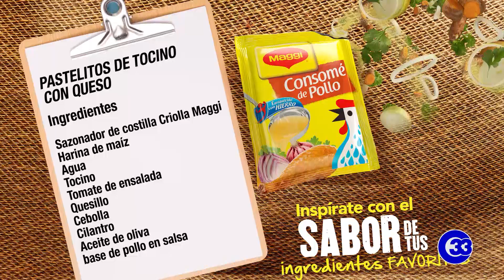DeMujerAMujer | Pastelitos de tocino con queso